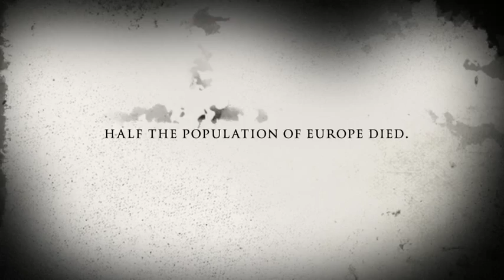Plague Of Justinian